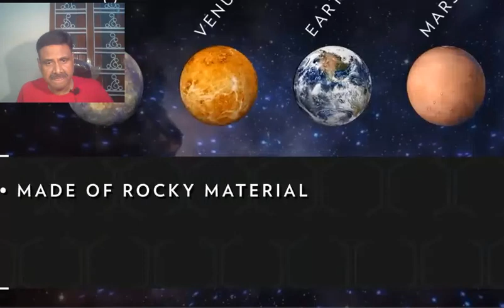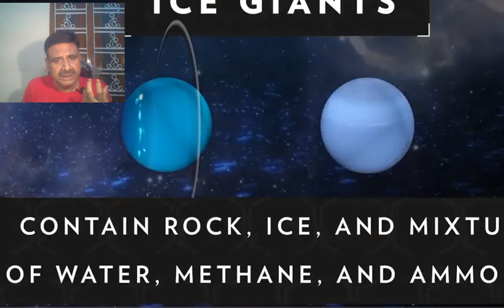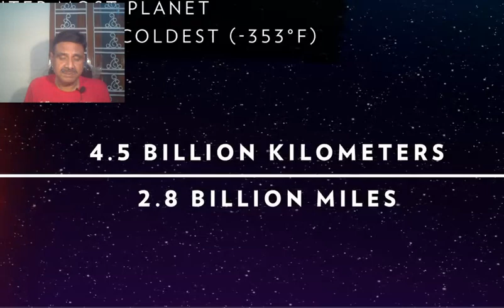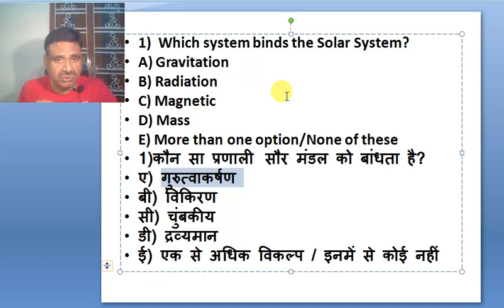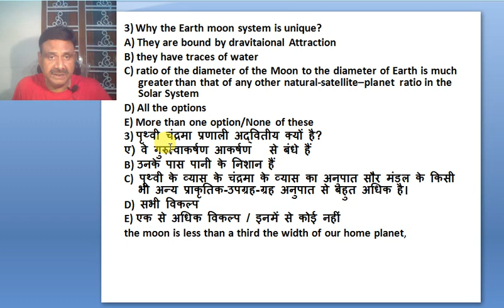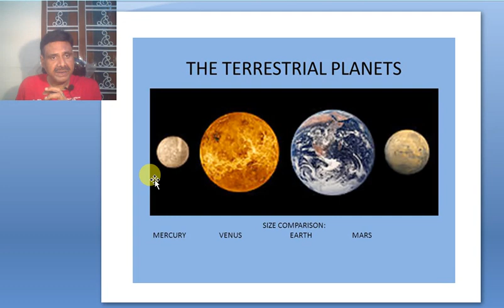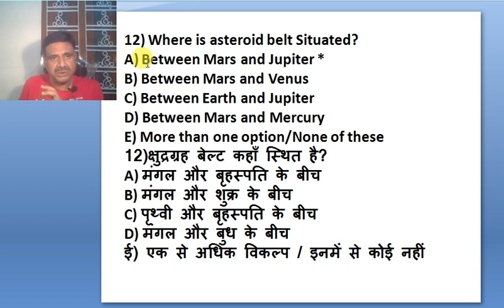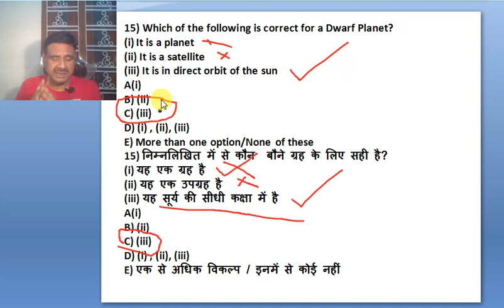BPSC P.T. TEST SERIES -ASTRONOMICAL GEOGRAPHY-खगोलीय भूगोल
BPSC ONLY

ONLY INSTITUTE IN INDIA TO CONDUCT
DAILY TOPIC WISE TEST SERIES
ASTRONOMICAL GEOGRAPHY-खगोलीय भूगोल
BOTH ENGLISH AND HINDI MEDIUM
BOTH ONLINE AND OFFLINE CLASS